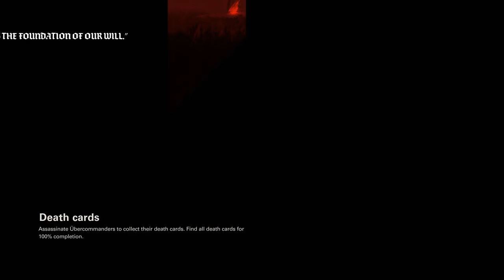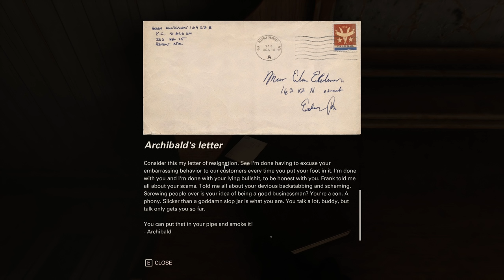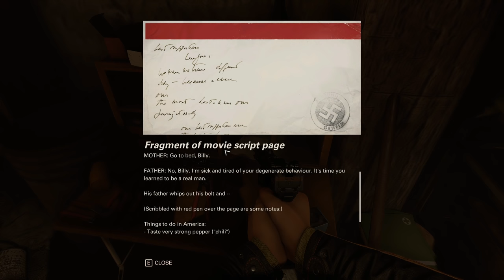Wolfenstein II: The New Colossus (Ep. 14 – Film Set Übercommander)